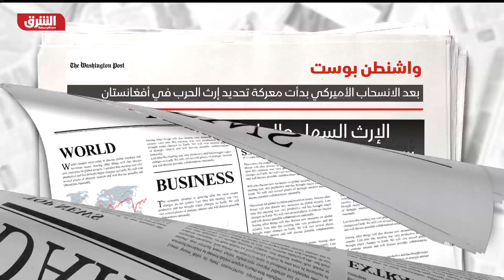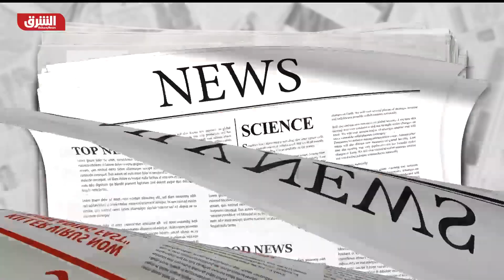وزير الخارجية الأميركي: حان الوقت لسحب قواتنا من أفغانستان - أخبار الشرق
أعلن وزير الخارجية الأميركي أنتوني بلينكن، الأربعاء، أنّ الوقت حان لسحب القوات المنتشرة في أفغانستان، مضيفاً أنّ واشنطن ستعمل مع حلفائها في حلف شمال الأطلسي، لتأمين انسحاب "منسق".

ومن المقرر أن يعقد وزراء خارجية الولايات المتحدة وبريطانيا وفرنسا وألمانيا، الأربعاء، محادثات بشأن أفغانستان، بعدما أعلنت واشنطن عزمها سحب قواتها من البلاد، بحلول 11 سبتمبر المقبل.